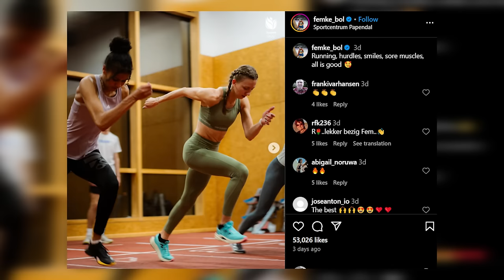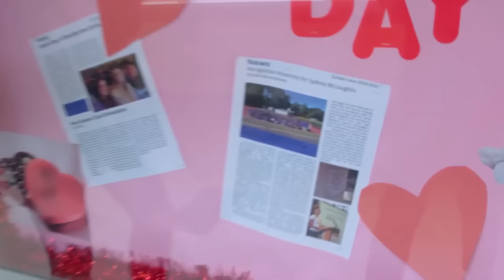Femke Bol SPEAKS OUT About Her BIGGEST RIVALRY Sydney McLaughlin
Right in the heart of the Paris 2024 Olympics, Femke Bol delivered a jaw-dropping performance that left everyone stunned. With the rain pouring down at Stade de France, Bol's blazing final lap of 47.93 seconds turned the mixed 4x400m relay into an unforgettable spectacle, snatching gold from the US team who had just set a world record. Can you believe how she turned the race on its head in those final moments?